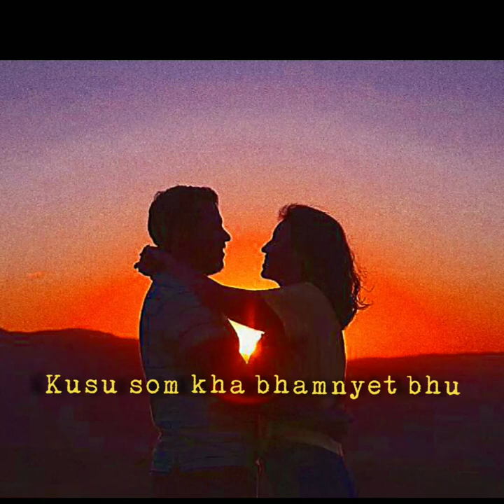Rongmit mu anom hoo